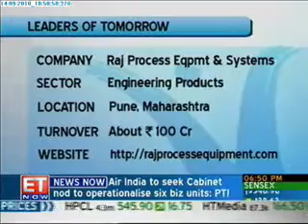Raj Process Equipments & Systems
With new innovation & strategy in place for expansion, Raj Process Equipments & Systems is well ahead on its rapid growth trajectory. Through the perseverance & vision of its founder & CEO, Mr. Anil V Pise has led the company achieve & sustain exponential success in all its business lines